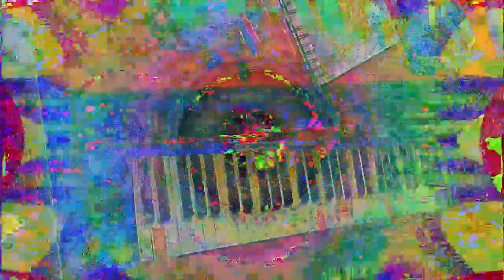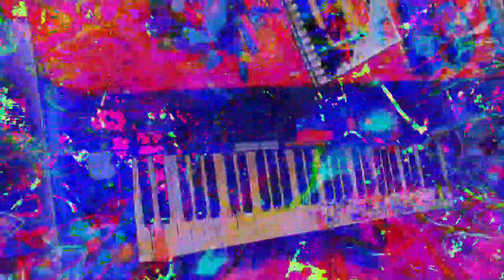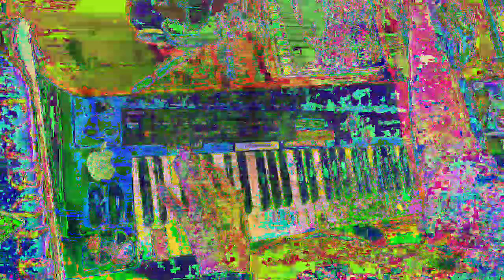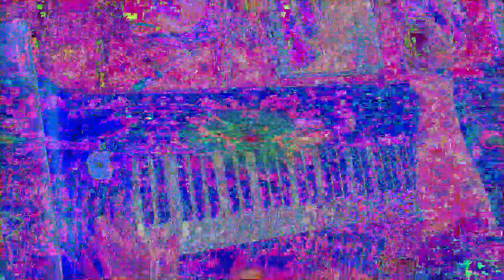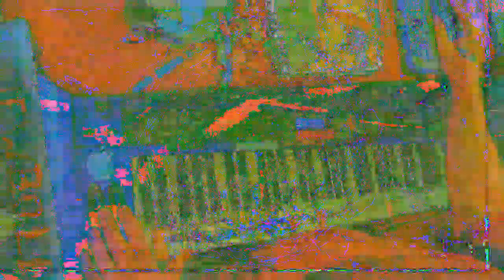[EPILEPSY WARNING] Movie 23 01 14 19h48m36s